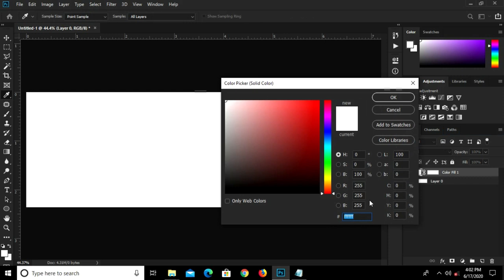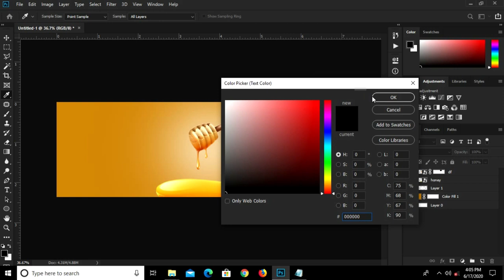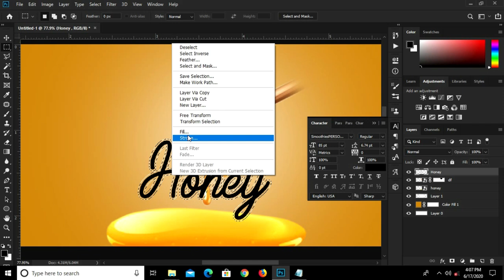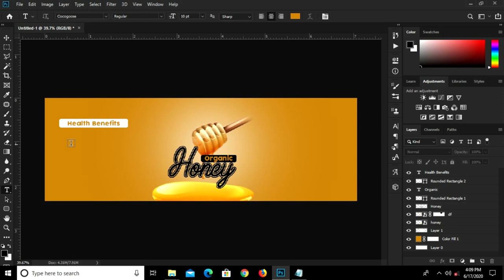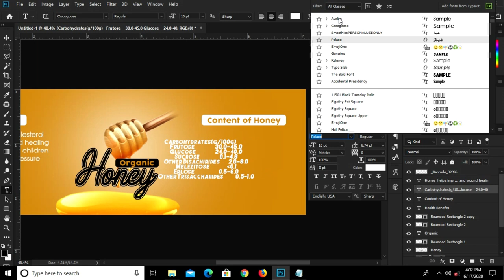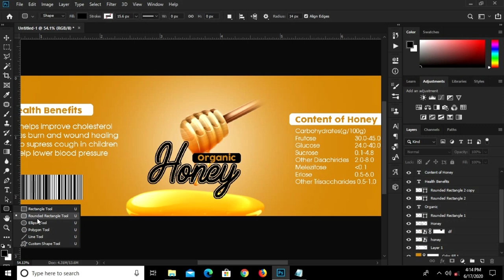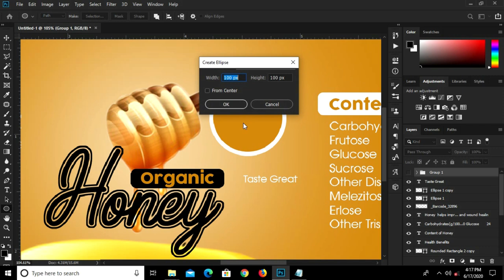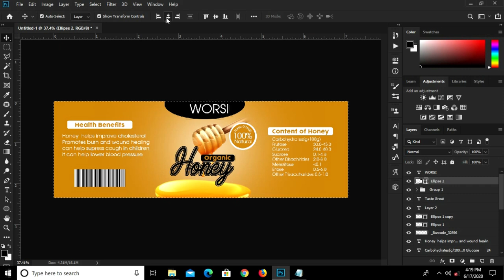How to Create a Simple Honey Label Design in Photoshop.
In this Photoshop Tutorial, I am going to show you how to  create a Simple Honey Label Design.

Enjoy the sounds of NoCopyrightMusic - the perfect choice for those looking for captivating tunes without the legal hassle!